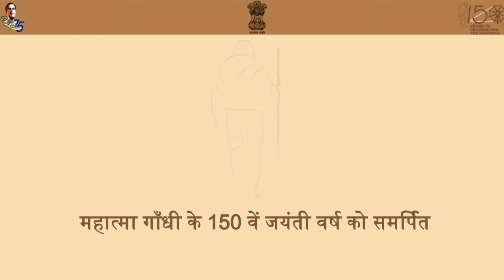मुख्यमंत्री जन-जागरण घोष - शब्दों का - युद्ध कोरोना के विरुद्ध - राज्य-स्तरीय स्लोगन प्रतियोगिता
कोविड-19 महामारी से बचाव हेतु राज्य सरकार द्वारा राज्य व्यापी अभियान, ‘मुख्यमंत्री जन-जागरण घोष’ प्रारम्भ किया है। इस अभियान के अतंर्गत 22 से 30 जून तक कला एवं संस्कृति विभाग, राजस्थान एवं राजस्थान संस्कृत अकादमी  द्वारा शब्दों का युद्ध-कोरोना के विरुद्ध स्लोगन प्रतियोगिता आयोजित की जा रही है ।

कला एवं संस्कृति विभाग की प्रमुख सचिव श्रेया गुहा ने बताया कि यह प्रतियोगिता राज्य स्तरीय है जो कि संस्कृत/हिन्दी/राजस्थानी भाषा के स्लोगन पर आधारित है ।

नीचे दिए लिंक पर क्लिक करके आवेदक गूगल  फॉर्म प्रविष्ठ कर प्रतियोगिता में प्रतिभागी बन सकता है